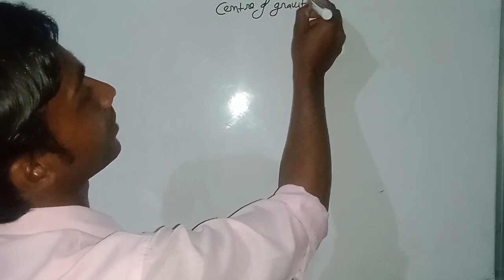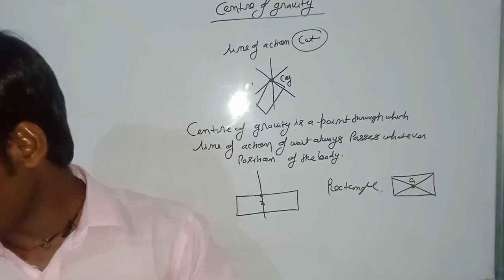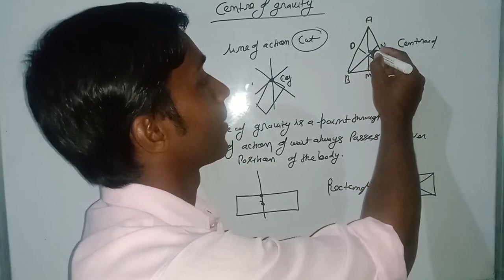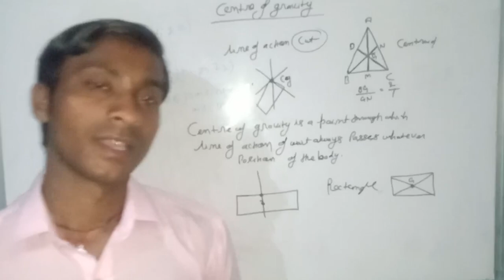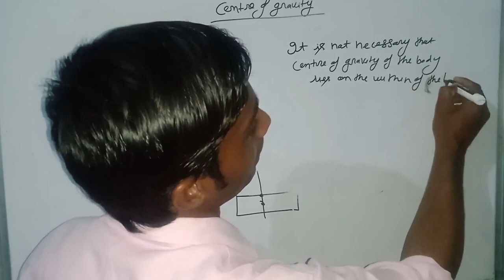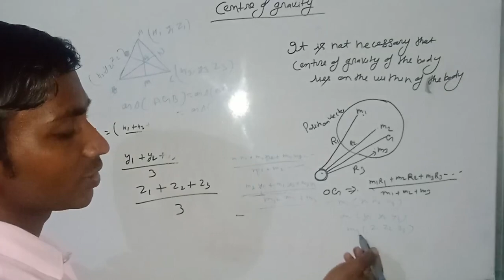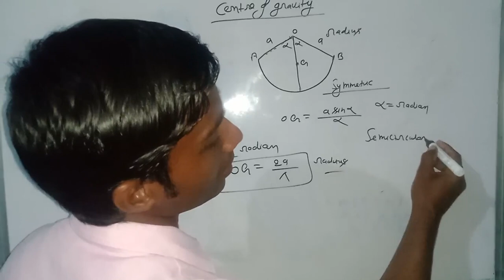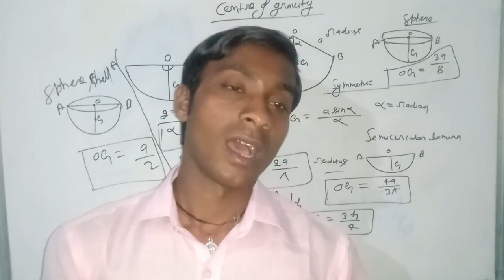center of gravity PGT math syllabus by kuldeep kumar lecture 20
@kuldeep kumar math clas
ses